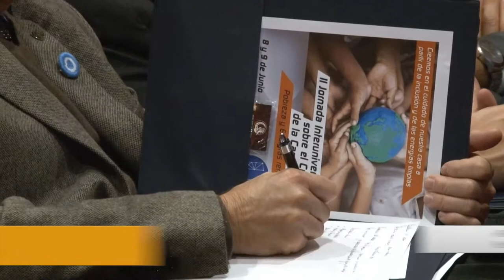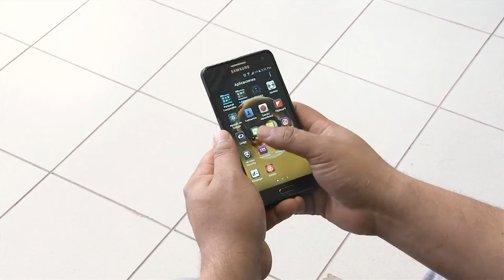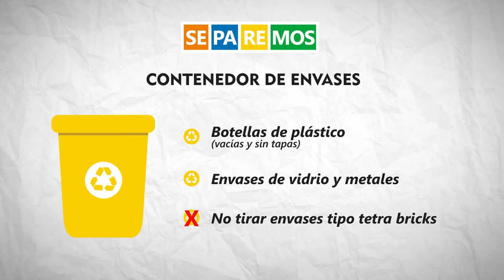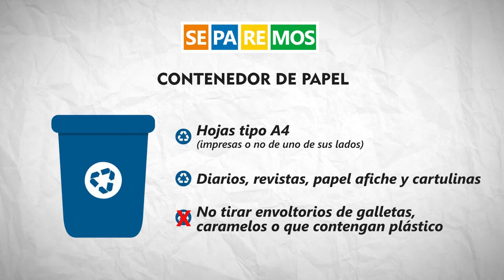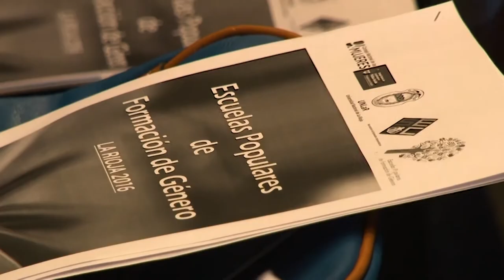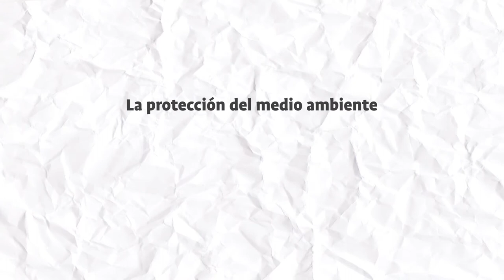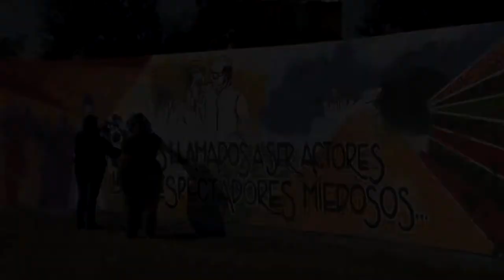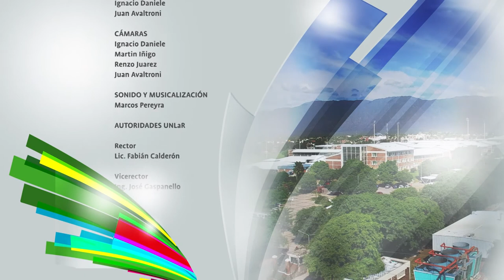UNLaR TV PROGRAMA 41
Programa producido por el canal de la Universidad Nacional de La Rioja. Emitido el 21 de junio de 2017 por Canal 9 (Radio y Televisión Riojana).
En este emisión hablamos sobre el 2° encuentro de la Red para el cuidado de la Casa Común, y el proceso de licitación para la obra de la nueva biblioteca
En la columna estudiantil, charlamos sobre aplicaciones útiles para estudiar.
Conversamos con estudiantes sobre becas transporte.
En el informe especial, acciones concretas de la UNLaR para el Cuidado de la Casa Común.